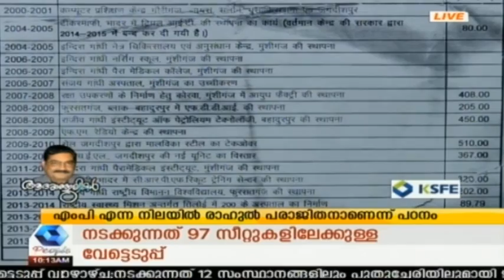News @ 10AM : വായനാട്ടില്‍ മവോയിസ്റ്റ് സാന്നിധ്യം സ്ഥിരീകരിച്ച സ്ഥലങ്ങളില്‍ തെരച്ചില്‍ ശക്തമാക്കി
Politics, culture, films, music- you name it, everything is here right at